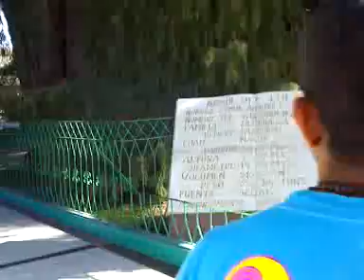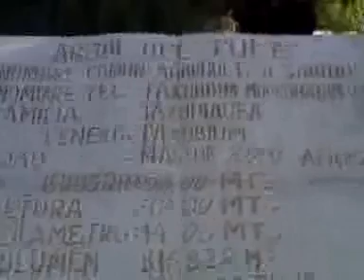visitando sta maria el tule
de regreso de las vacaciones de diciembre, pasamos a mitla y/a sta maria el tule en oaxaca. q hermoso lugar. comimos quesadillas con flor de calabaza y con champiñones. y tambien champurrado.